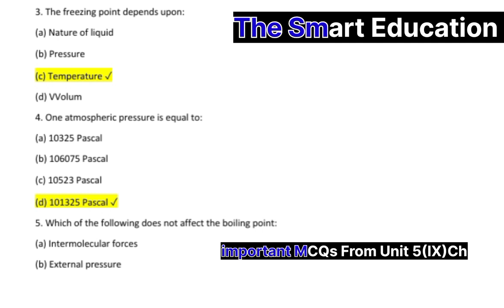Important Mcqs from Unit 5 IX States of Matter for HST SST SPSC STS|Chem Mcqs class 9